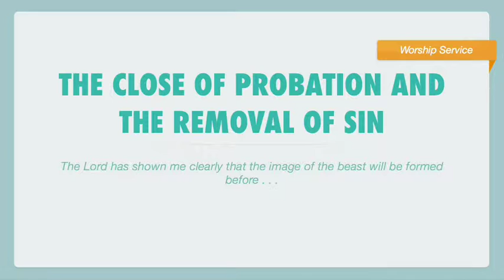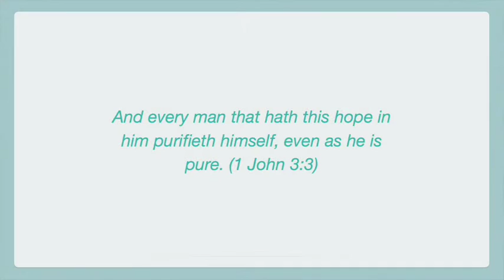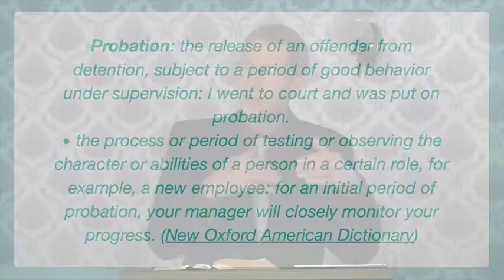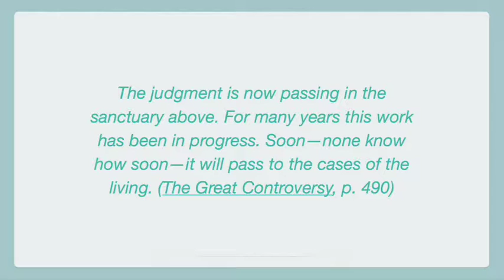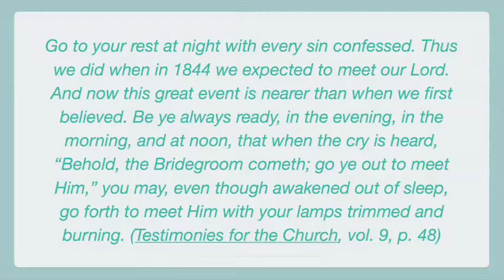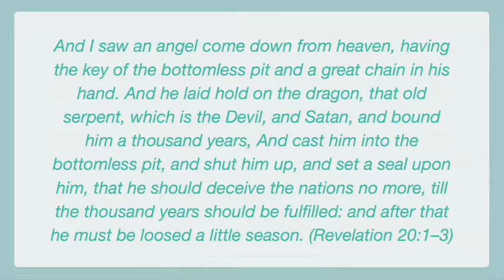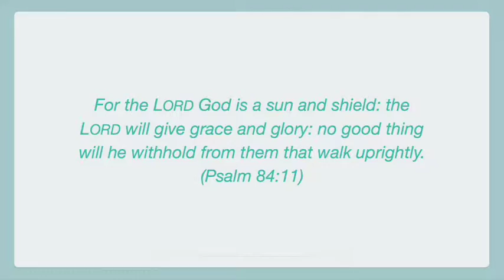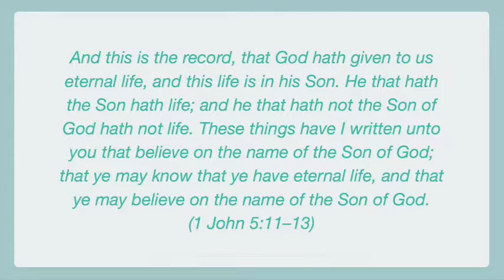The Close of Probation and the Removal of Sin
This message given during the Sabbath worship service at the Smyrna Chapel (11-21-15) discussed the close of probation and the final removal of sin from the universe. It helps to answer the question on when the judgment will move from the dead to the living and how we can avoid sharing the fate of the lost.